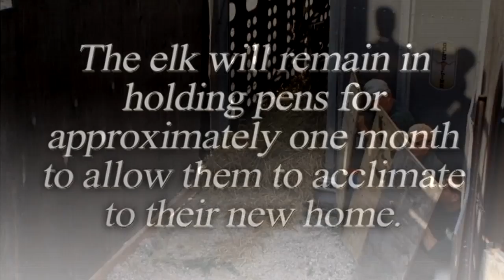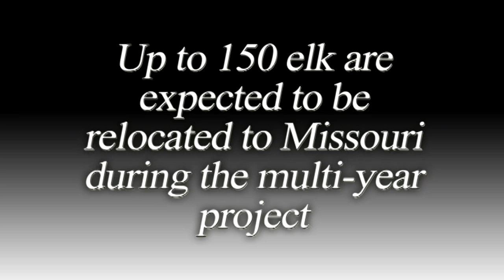Missouri Elk Restoration - 2012 Elk Arrival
May 19, 2012 (near Winona, MO) - A second group of elk arrived in Missouri from Kentucky as part of a multi-year elk restoration project in the Show-Me State.

For complete details, go to MissouriConservation.org